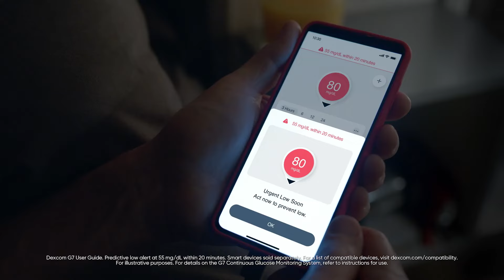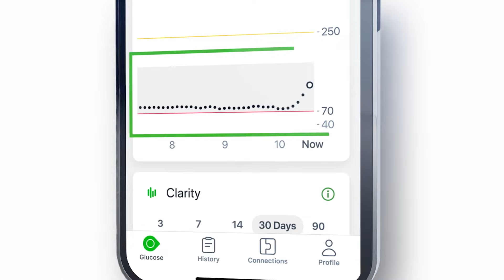Say Hello to the Amazing Dexcom G7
The Dexcom G7 Continuous Glucose Monitoring (CGM) system is our smallest, most accurate*, and easiest to use5 CGM.

The low-profile, wearable sensor completes warmup faster** than any CGM system and provides real-time glucose data to your †smart device, §no fingersticks required.

§Fingersticks required for diabetes treatment decisions if symptoms or expectations do not match readings.

The completely redesigned app shows your real-time glucose, where it's heading, where you've been, and your results, all on one †screen. It also provides you customizable suite of alerts and alarms that let you know when you are going high and before you go too low so you can take action and spend more time in range, feel better, and lower your A1C1-5.

Explore the Dexcom G7 and learn how to get started

Footnotes:
*Dexcom Data on File, 2024
†Compatible smart devices sold separately.
**Dexcom G7 can complete warmup within 30 minutes, whereas other CGM brands require up to an hour or longer.

1 Beck, RW, et al. JAMA. 2017;317(4):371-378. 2 Beck RW, et al. Ann Intern Med. 2017;167(6):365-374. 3 Martens T, et al. JAMA. 2021;325(22):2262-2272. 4 Laffel LM, et al. JAMA. 2020;323(23):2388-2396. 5 Welsh JB, et al. J Diabetes Sci Technol. 2022:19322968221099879

MAT-4699